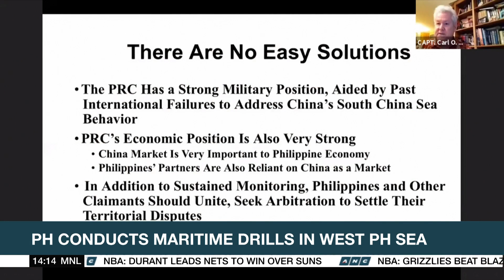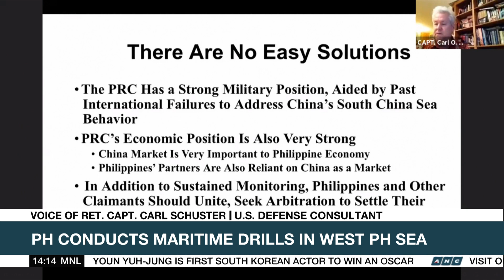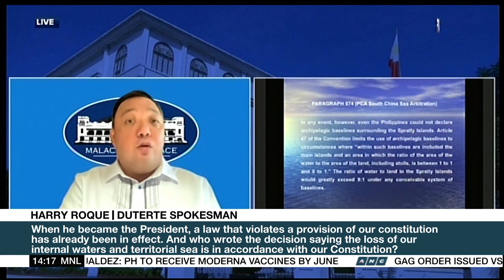Palace defends Duterte's friendly ties with China | ANC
Rundown: Malacañang defends President Duterte's friendly ties with China amid escalating tensions in Philippine waters.